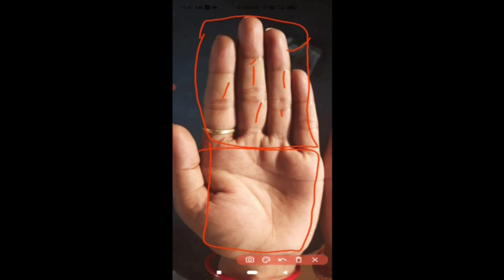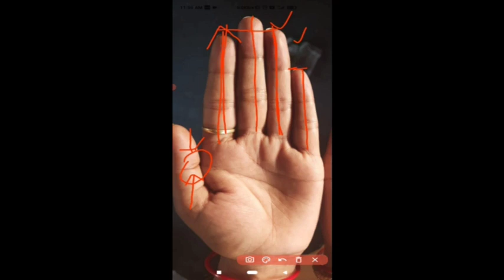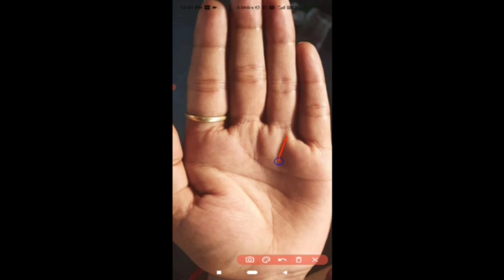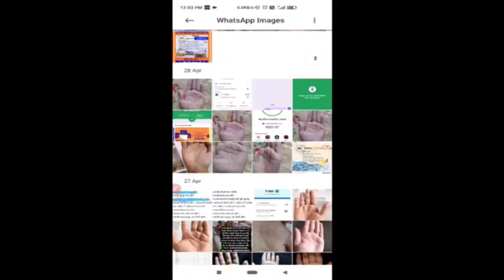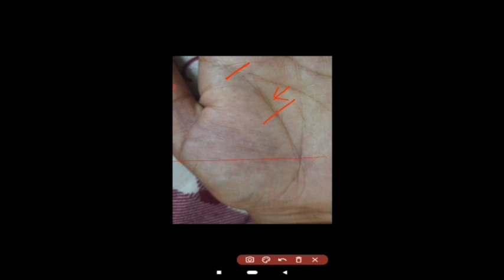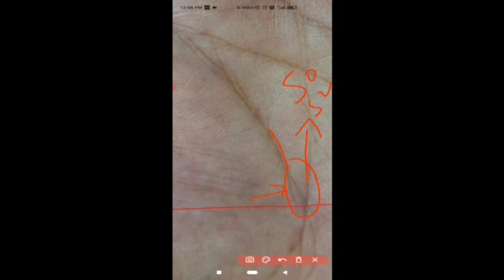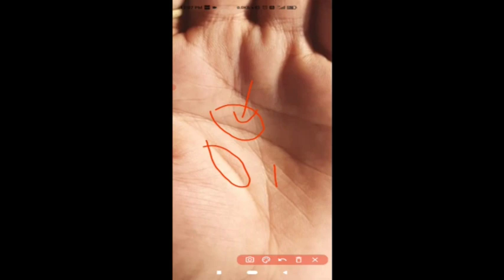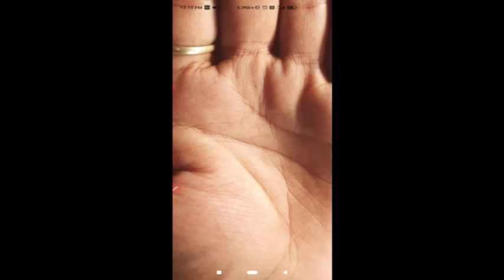हाथ मे कैंसर की बीमारी... फिर भी आयु लम्बी /palmistry reading /astrology /Gyantri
full palm reading / palmistry in Hindi